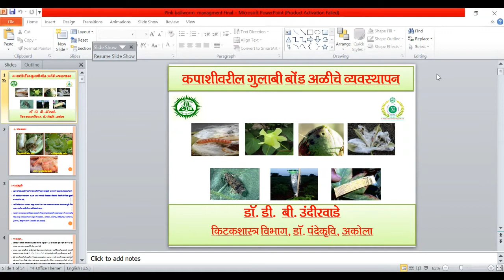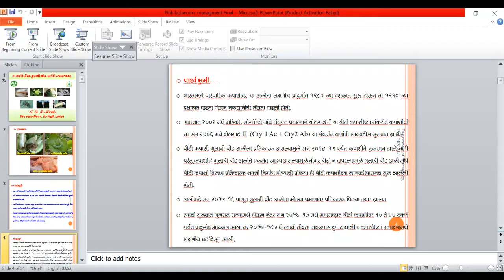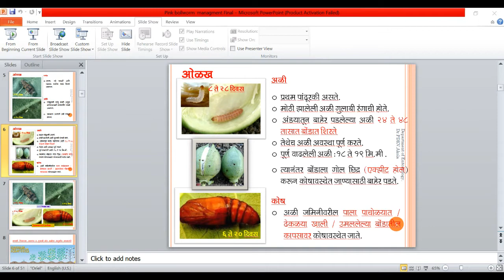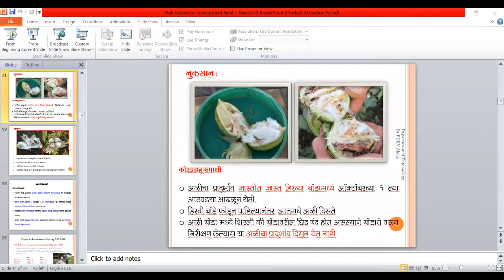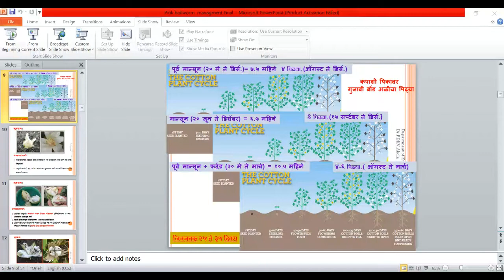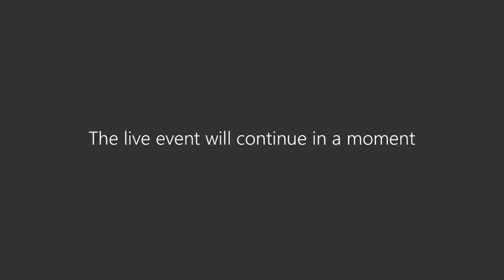Pink Bollworm Management webinar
Pink Bollworm Management webinar on 29th July 2020